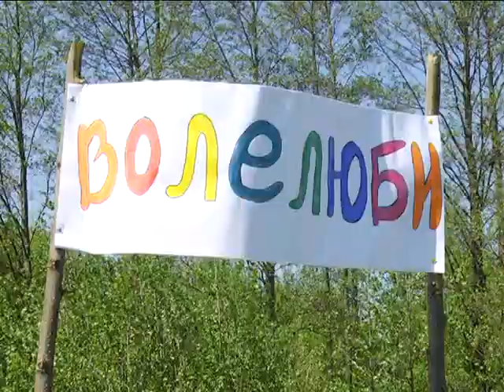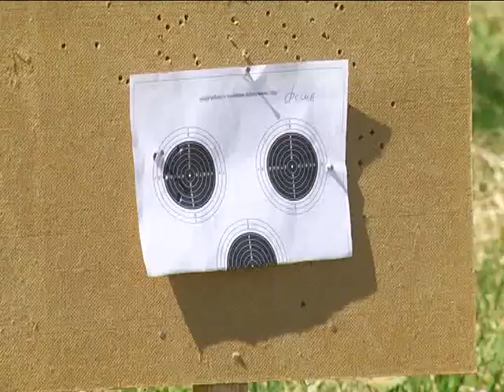Військово-патріотична гра "Сокіл" ("Джура")